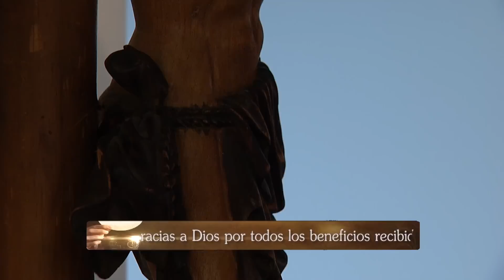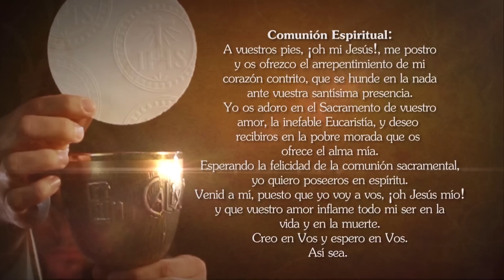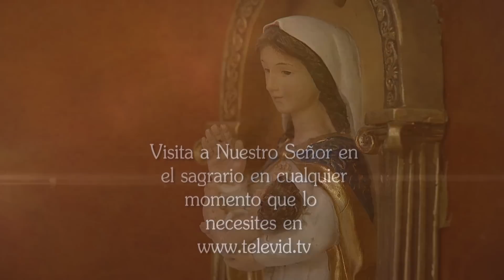Misa de hoy ⛪ Viernes 18 de Noviembre de 2022, Padre Luis Vivó - Tele VID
Tele VID te invita a compartir la Misa de hoy Viernes 18 de Noviembre de 2022, celebrada por el Padre Luis Vivó.

Eucaristía de hoy Viernes 18 de Noviembre de 2022, Santa Misa de hoy Viernes 18 de Noviembre de 2022